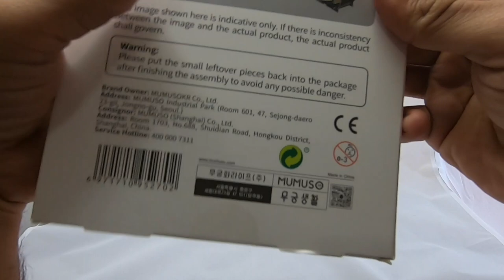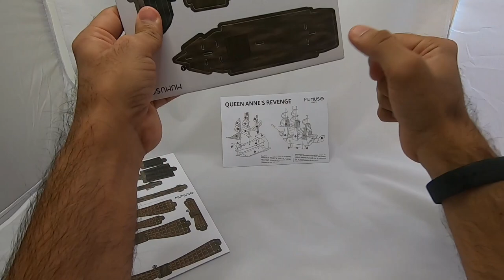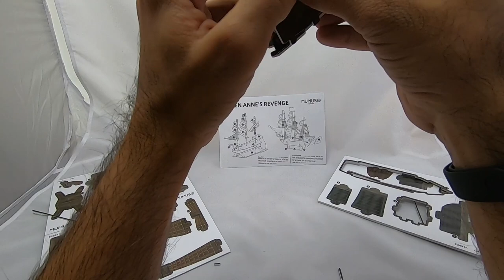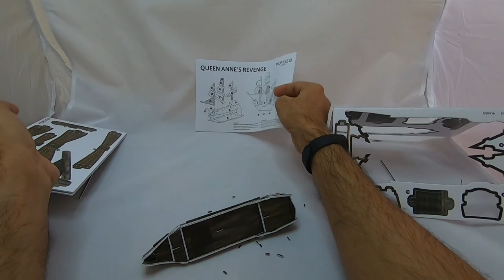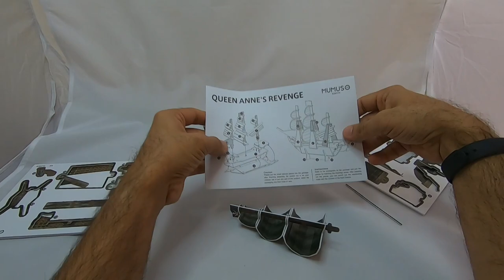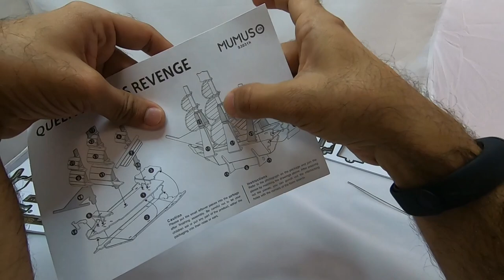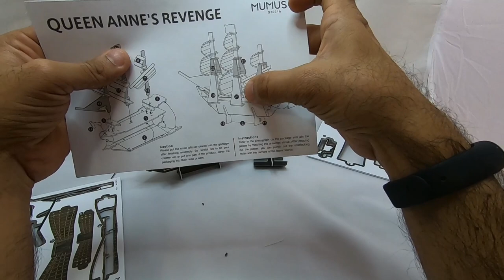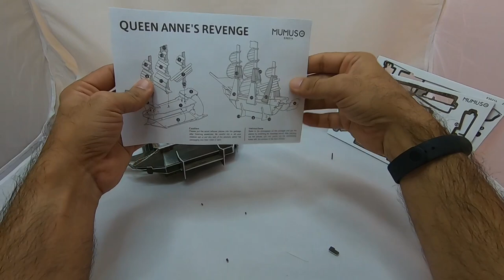Mumuso jigsaw puzzle ship making for kids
I make ship from scratch with kit purchased from Mumuso